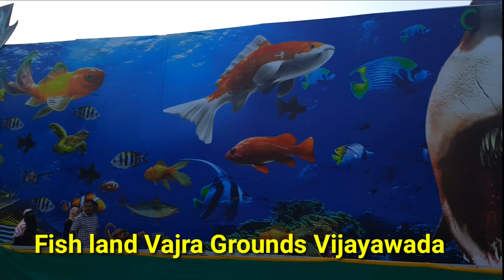Tunnel Fish Aquarium in Vijayawada || Fish Exhibition 2022@ Vajra Grounds